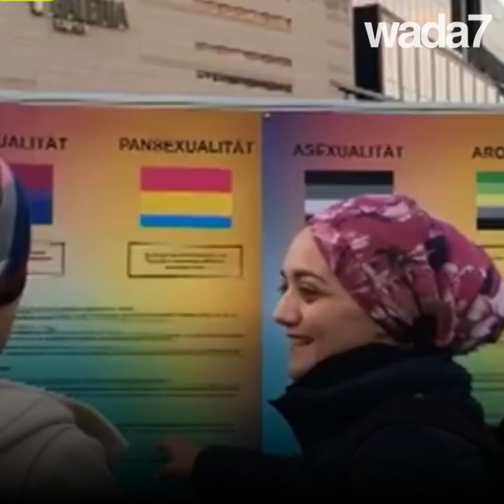Une femme appelle à la prière du maghreb pendant ramadan 😱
Une femme appelle à la prière du maghreb pendant ramadan à l'occasion d'un iftar pour la communauté LGBT+ musulmane 😬